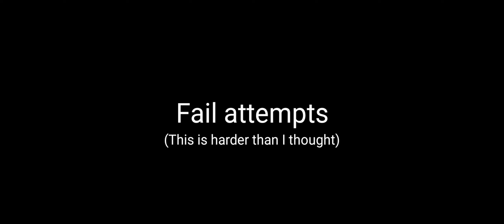Definition of overkill - Atlantic Fleet